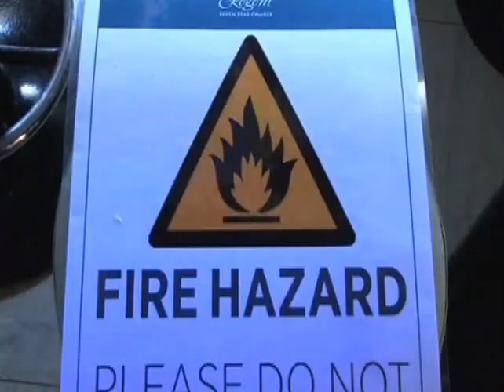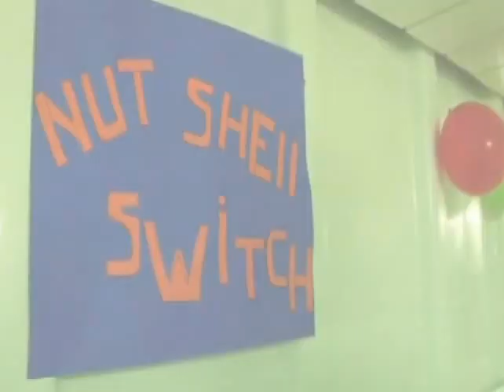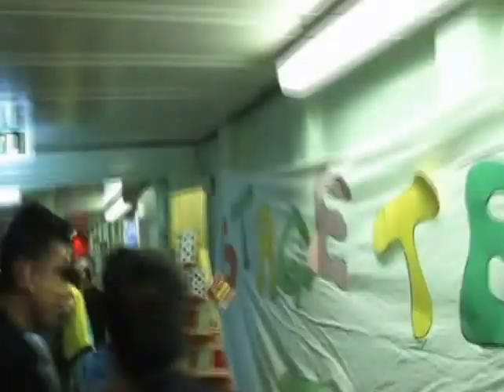JAR Entertainment Staff's Crew Welfare Events on the RSSC Mariner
The JAR Cast on the Regent Seven Seas Mariner did an entire remodel of the crew bar and along with the rest of the Entertainment Staff hosted a Crew Welfare Event for the ship's crew.